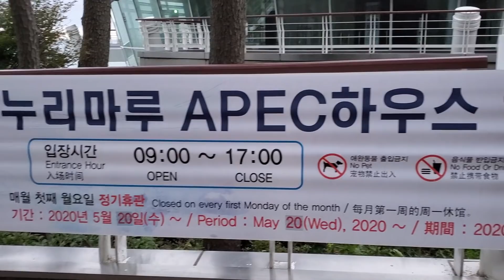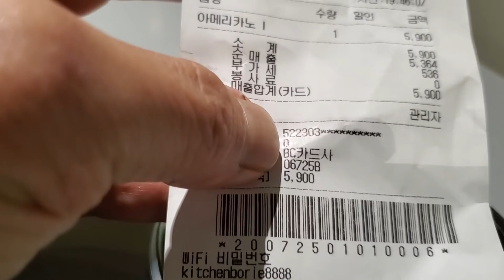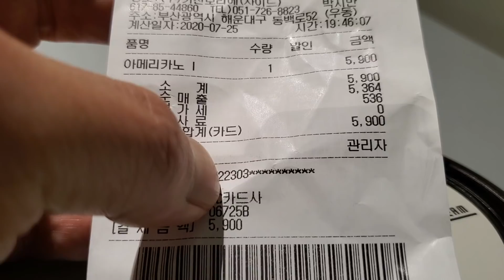[Diesel Gypsy, Vlog #502] 마이애미 보다 화려한 해운대 l 오륙도 ~~(feat 해외동포 헌정 영상)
안녕하세요^^

감사합니다^^

📢BGM 1
✔️Track - [아판뮤직] "Remember" 나를 꼭 기억해줘요
                   박지윤(노래), 신정훈(작곡)

BGM 2
➤Track - Zak Down - I Have Nothing

📢BGM3
➤Track - Daloka - Summer Vibes